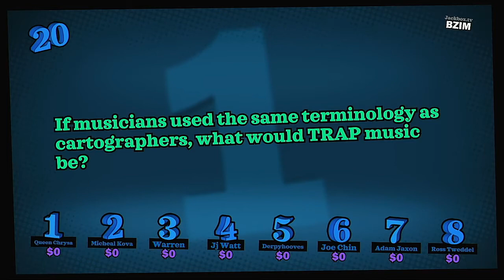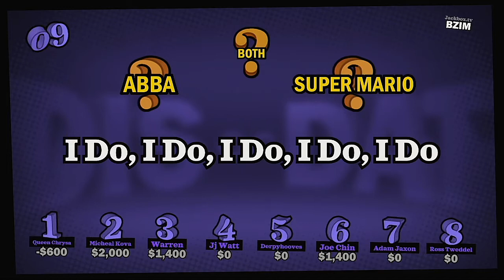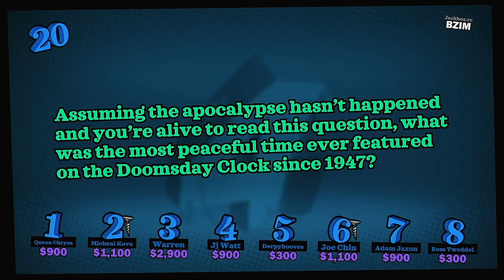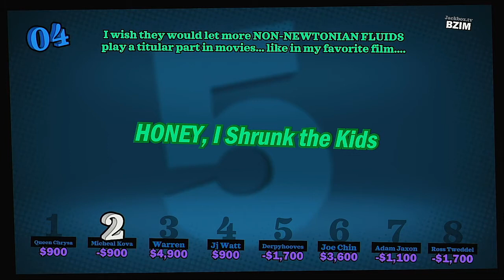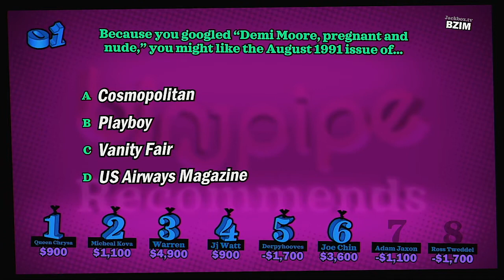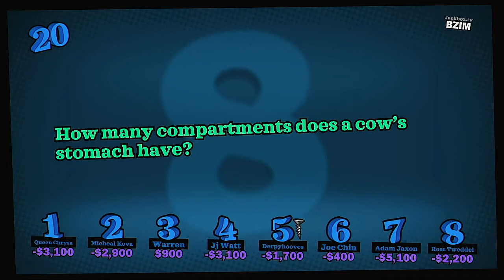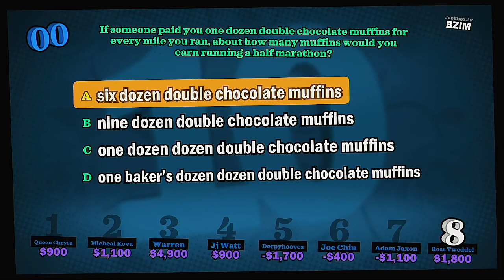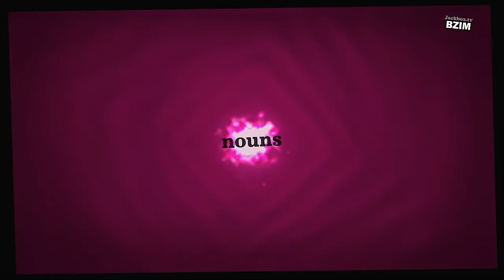YDKJ Fullstream 2021 Medley Tournament Episode 1ne